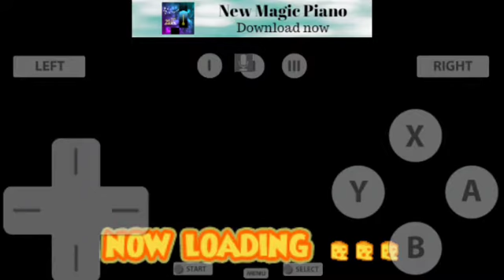Patrick plays Tom and Jerry Tales DS Part 4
Played by FreeDS